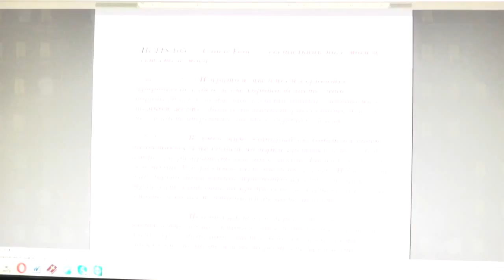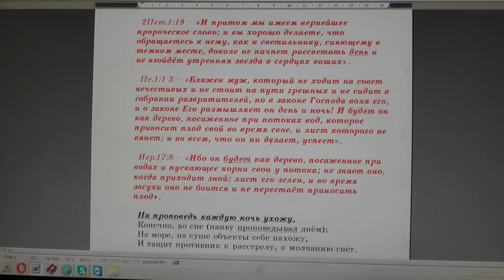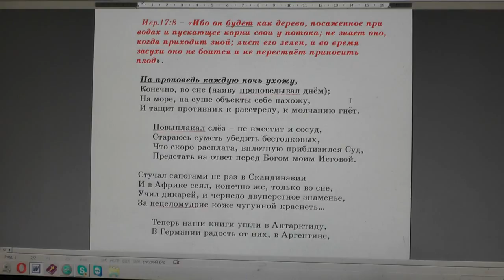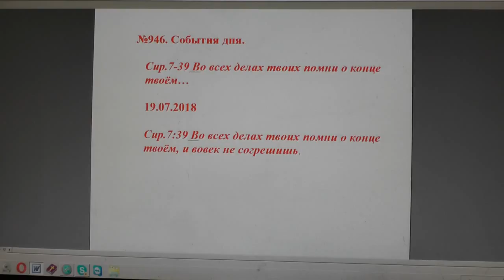№946. События дня. Сир. 7:39 Во всех делах твоих помни о конце твоём… 19. 07. 2018